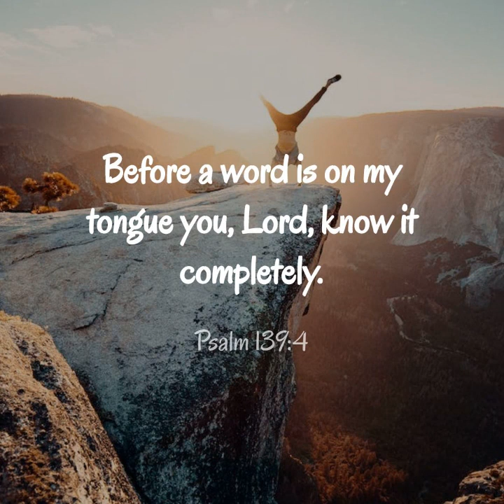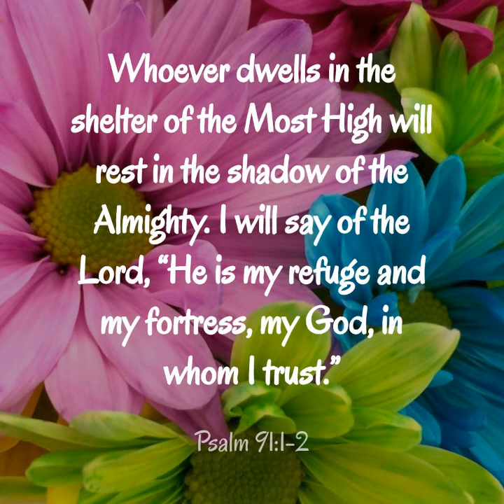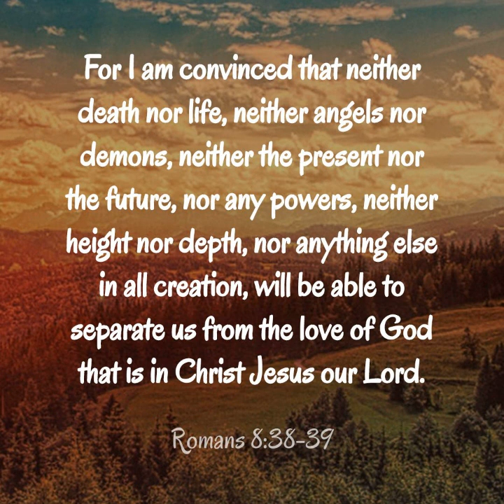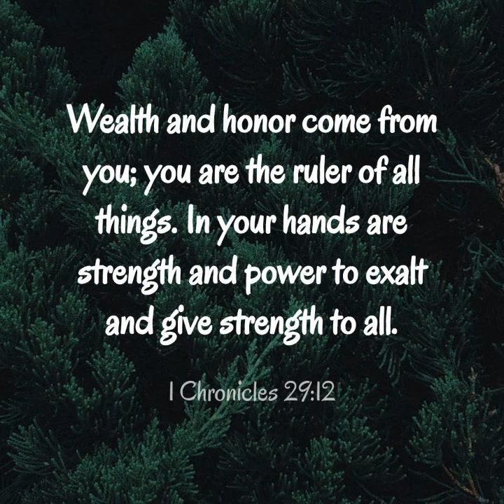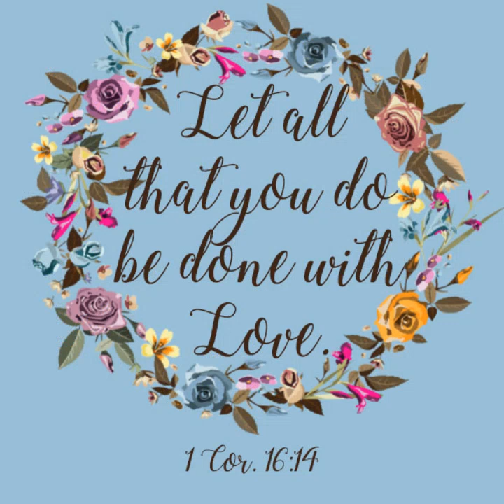Martin Uukunde Songs ..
Dja mo muSodom.